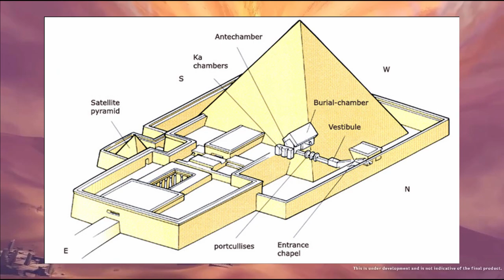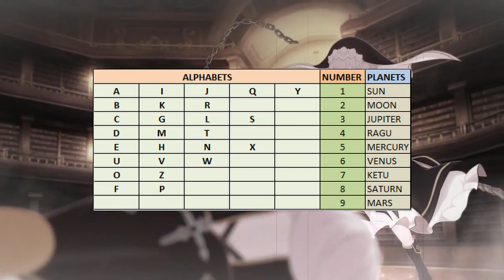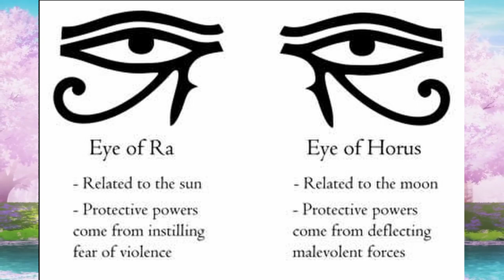2.8 Sumeru Theory - How Sumeru Story Might End | Genshin Impact Theory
EXPAND ME = KINDA TIMESTAMPS

00:00 Synopsis
01:56 Desert Pyramids and Walls
03:56 Akasha & the Sky
06:32 Dotorre Burning Trees
08:50 Desert People's Secrets
08:52 Cyno & Anubis
10:46 Theresa Apocalypse & Kallen
14:26 Otto Apocalypse

ayyee!! another new video for Sumeru. This video is gonna predict how the main story of Sumeru, the desert region's secrets and the origins of Nahida the God of Wisdom. I hope you guys enjoy!! :DD